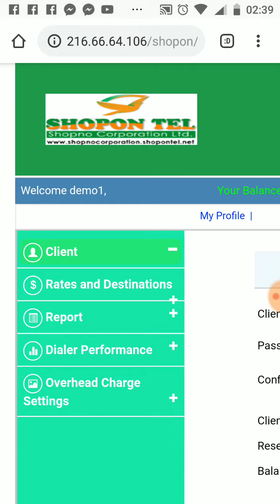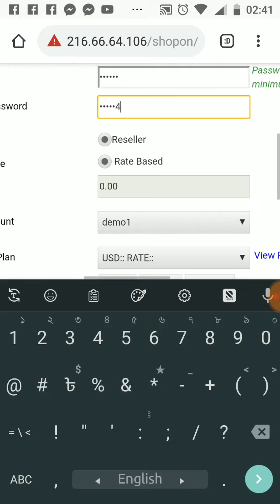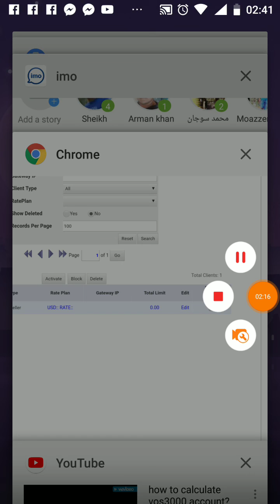কিভাবে রিসেলার এর নাম চেঞ্জ করবেন এবং পাসওয়ার্ড চেঞ্জ করবেন? itel switch reseller